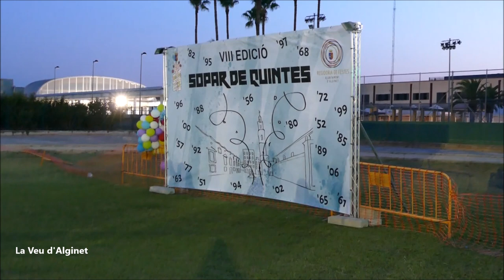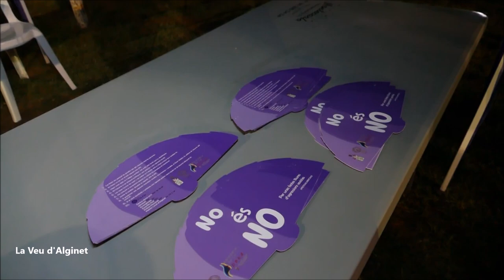Sopar de Quintes Alginet 2022